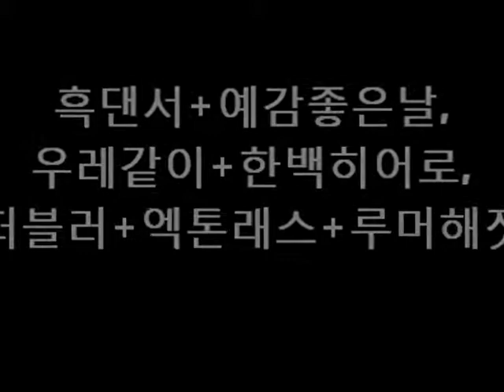흑댄서+예감좋은날_우레같이+한백히어로_터블러+엑톤래스+루머해짓